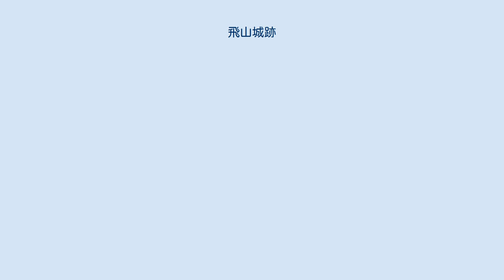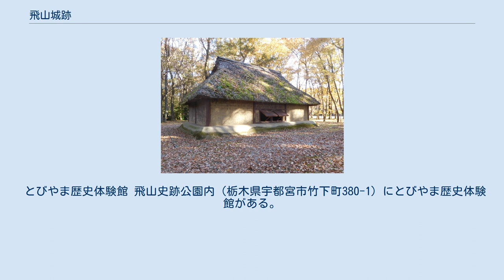飛山城跡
復元された中世掘立柱建物 飛山城跡（とびやまじょうせき）は、栃木県宇都宮市竹下町にある中世の城郭跡遺跡である。
鬼怒川左岸の段丘上に立地し、永仁年間に芳賀高俊により築かれた城郭である。
 飛山城は、下野国を本貫とする有力豪族である宇都宮氏を支えた武士団である芳賀氏の城として300年間使用された。
芳賀氏は、益子氏とともに紀清両党と呼ばれる宇都宮氏の有力な武士団であった。
特に、南北朝期には戦乱に巻き込まれ、南朝に攻め込まれ落城したこともあった。
 墨書土器出土地で復元された古代竪穴建物 本城郭は、1977年の3月8日付けで国の指定を受け、史跡整備が行われた。
 史跡整備に先立つ発掘調査により、堀幅が15 - 17mであったこと、城の東と南はその深さ8ｍの二重の堀により守られていたこと、西と北は鬼怒川に守られていたことが明らかになった。
また、7つある曲輪の調査を行った結果、掘立柱建築跡の変遷や門跡も確認された。
また、築城前の時代ではあるが、「烽家」と書かれた墨書土器が出土し、東日本にも烽（狼煙）に関する施設があったことを示す発見もなされた。
 とびやま歴史体験館 飛山史跡公園内（栃木県宇都宮市竹下町380-1）にとびやま歴史体験館がある。
ここでは、勾玉作りから衣装体験まで、子どもに人気の催しを行う、遊んで学ぶ体験館として公開している。